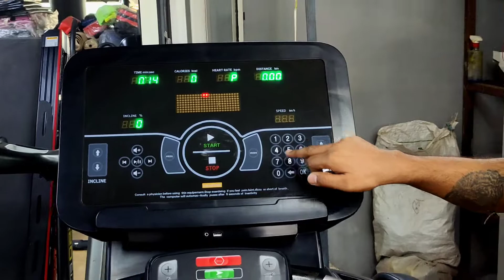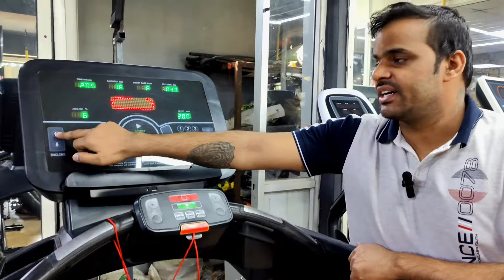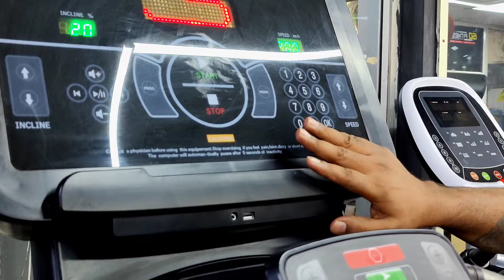Fully commercial treadmill best quality good response